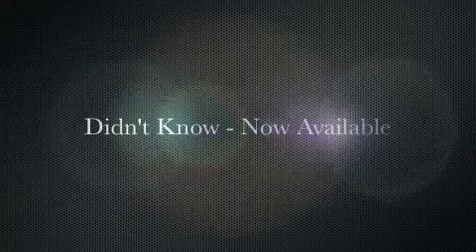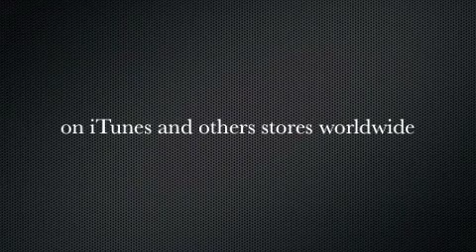Brownie TV - Episode 2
Brian discusses "Didn't Know", the website and new video.